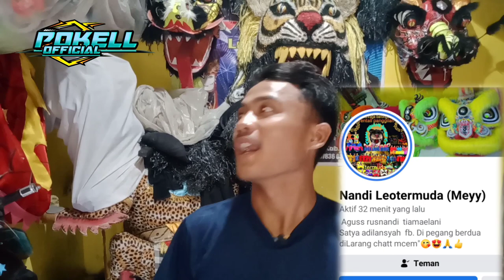Riview semua koleksi barongsay leo termuda seisi rumah dipenuhi barongsay